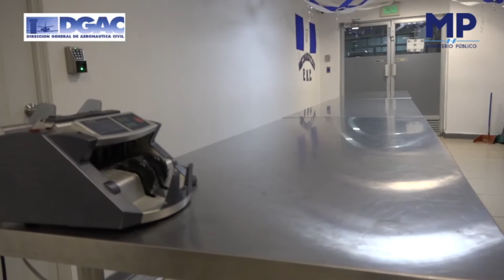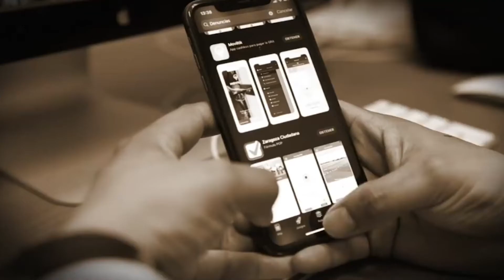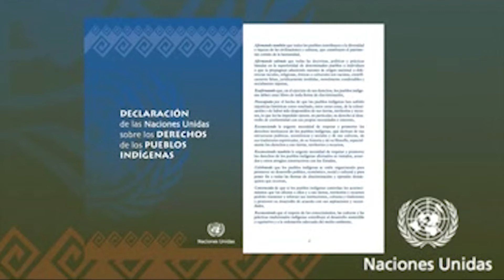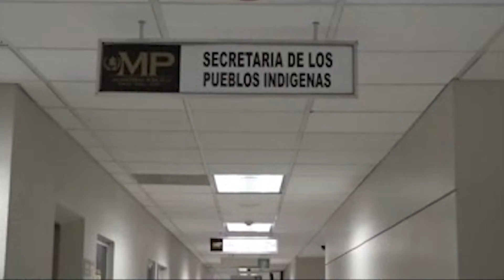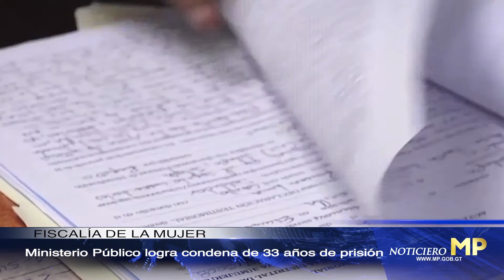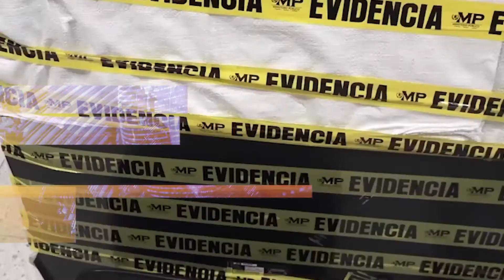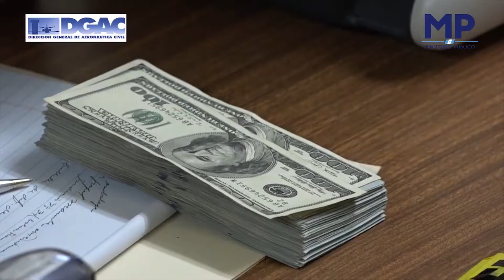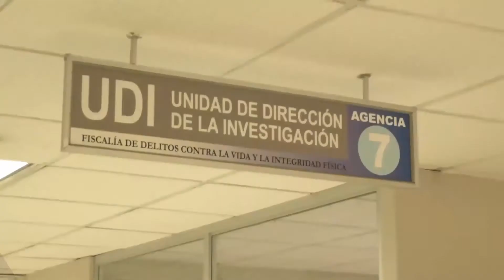Noticiero MP al Instante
Emisión 18 de septiembre 2020